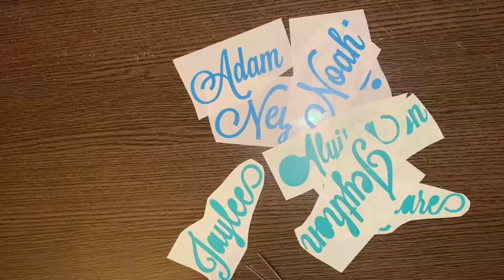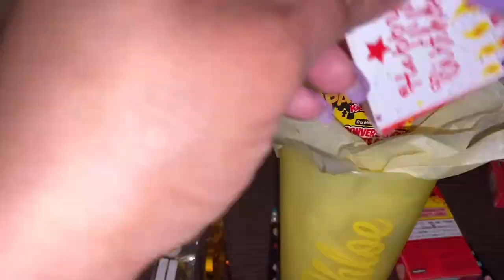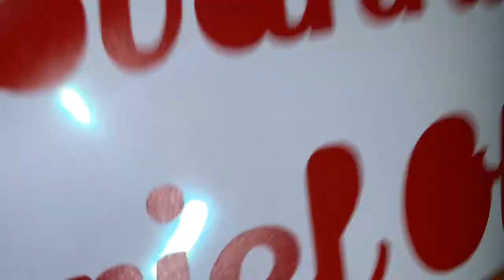42 Cups In 24 Hours |Personalized Cups & Water Bottles | Party Favors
Hi Guys!

There was a big snow storm here in New York so all of my inventory was delayed now it only leave me one day to complete this order and I was so determined to get it done. This was my first order for a party and my largest order ever. I’m so proud of myself for getting it done & my customer loved it!

Learning Binder & Budget Binders

Hi Guys!

It’s another late night for me. I’m working on an order for personalized ice cream bowls. This is my second time doing party favors I think they came out adorable. If you guys like quiet crafting videos please let me know down in the comments.

Etsy Shop
Budget Binders / Pre-K Prep Little Learning Binders /Personalized Crayons

jijisplayhouse
Personalized Cups/ Water bottles/Party Favors

Mukbang / NeneandEzTv

Early Education/ JiJi’s Party Playhouse